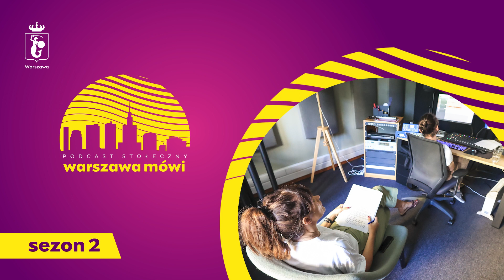Warszawa mówi: Wykreuj swoją przyszłość. Rozmowa z Konradem Majem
Człowiek, który oswaja roboty, twierdzi, że burza mózgów nie musi być efektywna i o kreatywności wie prawie wszystko. Poznał świat sztucznej inteligencji, więc swobodnie kreśli przyszłość człowieka w relacji z technologią. Ma swoje zdanie na temat miast napędzanych rozwojem sztucznej inteligencji. Jego kumplem jest humanoidalny robot NAO,  z którym dla poprawy samopoczucia ćwiczy Tai-Chi. Konrad Maj, psycholog, szef Centrum Human Tech na Uniwersytecie SWPS wie również kim jest technologiczny celebryta.
A Ty? Posłuchaj. Dowiesz się nie tylko tego!

Ponadto z rozmowy dowiecie się:
Jak człowiek wchodzi w interakcje z technologią?
Czy powinniśmy bać się rozwoju sztucznej inteligencji?
Jaki może być wpływ rozwoju sztucznej inteligencji na sztukę?
W jaki sposób obudzić w sobie pomysłowość?
Czy dalej jesteśmy w stanie kontrolować rozwój technologii?
Co przyniesie nam przyszłość?

O gościu:
Konrad Maj – psycholog społeczny i trener, kierownik Centrum Innowacji Społecznych i Technologicznych HumanTech w Uniwersytecie SWPS w Warszawie.